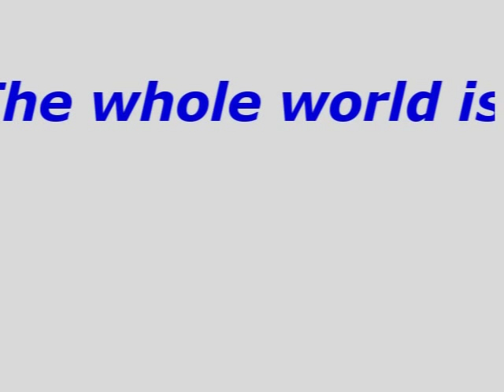NEW JAMES BOND 007 FILM, "EVERYBODY DIES", COMING OUT 2011, OFFICIAL TRAILER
Update: 1,000 views ! Thank you so much guys! =)
No not really, this is really just a silly compilation of videos, starring many cool songs, (the copyright goes to the people who own them, just to be safe). But I think its really funny.
Songs shown.
Cyberden -Timesplitters
Sarna Ruins - Mortal Kombat Deadly Alliance.
Speed racer intro
Hunting High and Low - Stratovarius (very cool film)
NOTE: I will be doing this with some of my older videos as well. And I honestly don't hate Irate gamer either.
PS. THIS video is done out of BOREDA-DOM!